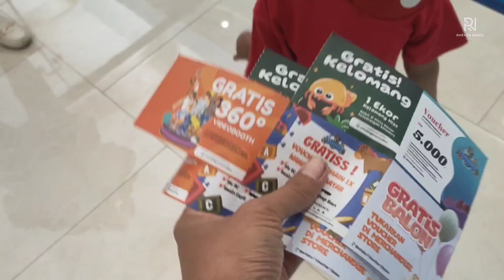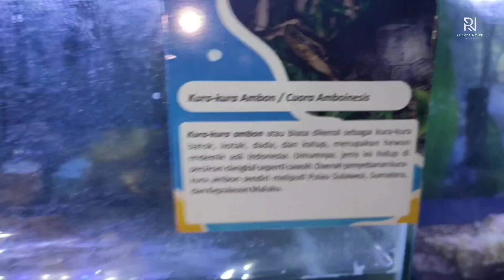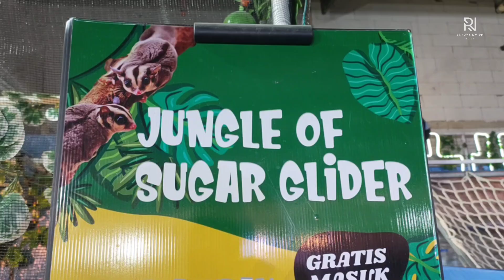PETUALANGAN SAMUDRA CITIMALL GARUT